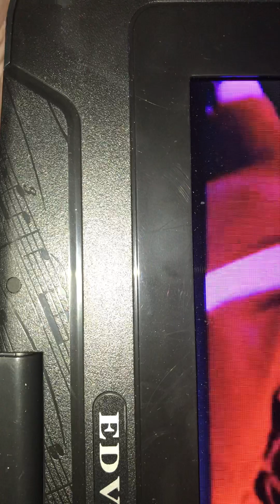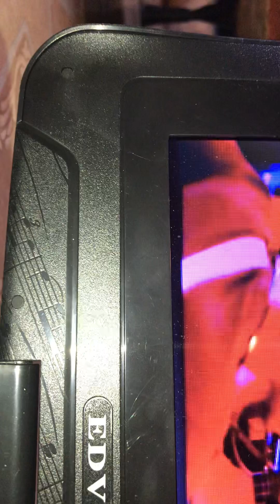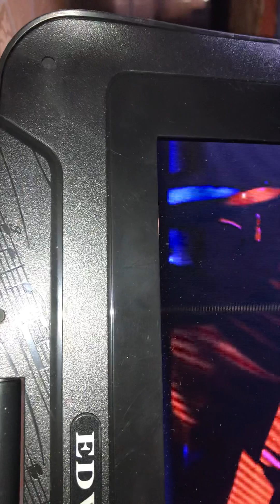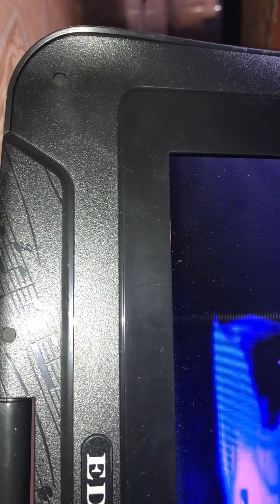Edmundston En Musique (Philippe Bouchard) 2!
Let’s all be happy! Soyons tous heureux! XOOX! From (De): Philippe Bouchard!